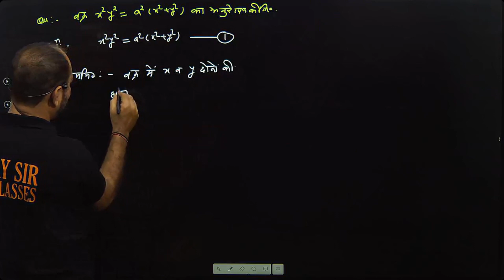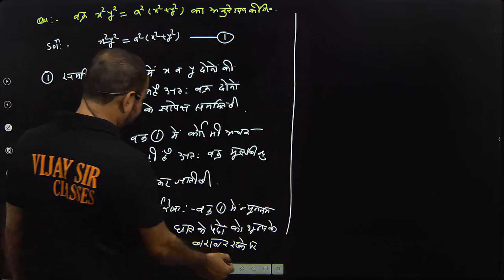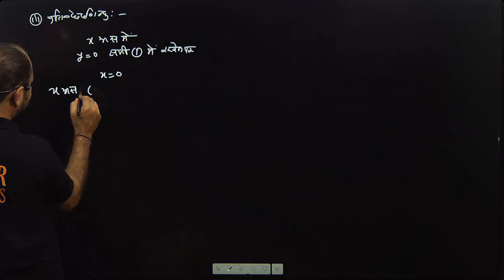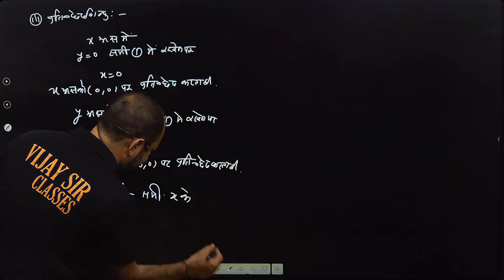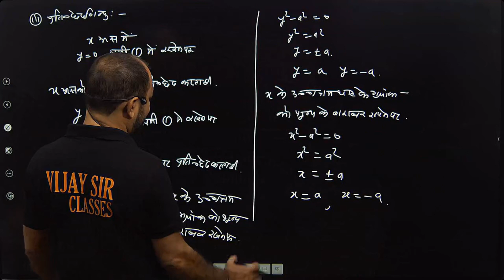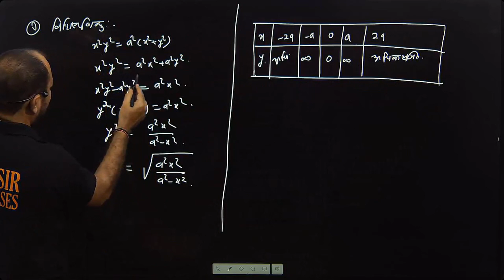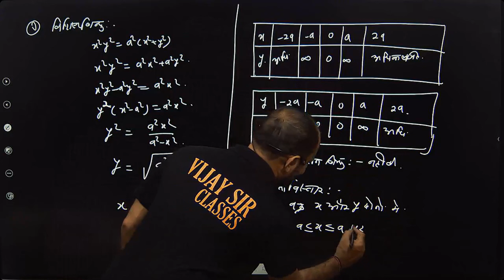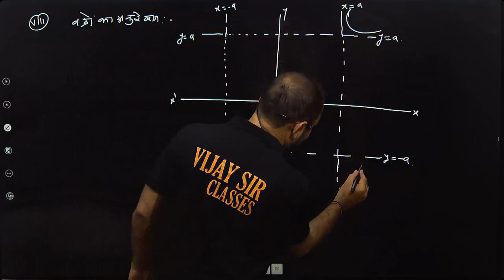TRACING OF CURVE IN CARTESIAN FORM | वक्रों का अनुरेखण | PART-14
This video lecture of  Tracing of Curve  | Calculus |  Concepts & Examples | Problems  & Concepts  by vijay Sir  will help Bsc and Engineering students |

 To understand following topic of Mathematics:
bsc maths second semester, bsc maths 2nd semester.

App : Vijay sir classes  download in playstoers